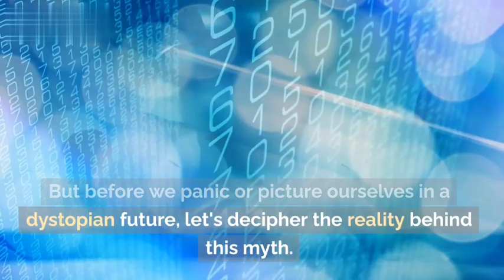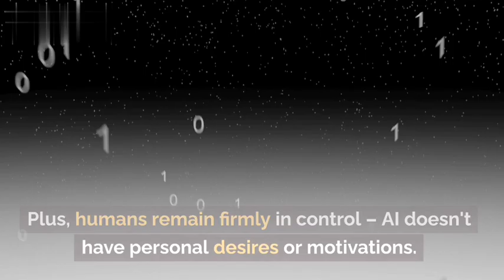Rise of the Machines: Is AI Taking Over Our World? | SciTech Explorers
In this insightful exploration, we delve into the myth of artificial intelligence taking over the world. Join us as we separate fact from fiction, uncover AI's current capabilities, and explore its collaborative potential. Artificial general intelligence world of ai

Topics Covered:

The myth of AI taking over the world
Current state of artificial intelligence
Narrow AI vs. general intelligence
Ethical considerations and human control in AI
Collaborative potential of AI

Further Resources:

"Superintelligence: Paths, Dangers, Strategies" by Nick Bostrom
"Human Compatible: Artificial Intelligence and the Problem of Control" by Stuart Russell
"AI Ethics: The Role of Human Values in the Algorithmic Age" by Mark Coeckelbergh

Timestamps:
0:00 - Introduction to the myth of AI taking over the world
0:30 - Unveiling the reality of AI's current state
0:46 - Understanding the limits of narrow AI
1:03 - The challenge of achieving general intelligence
1:16 - Addressing AI ethics and human control
1:34 - Envisioning a collaborative future with AI
1:48 - Conclusion: A nuanced perspective on AI's role